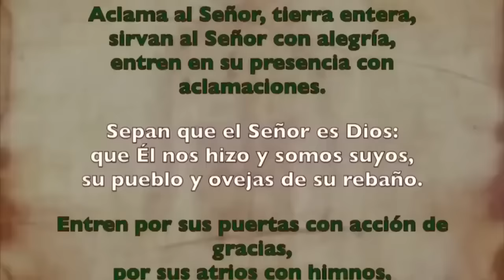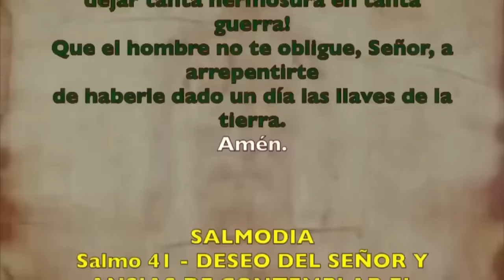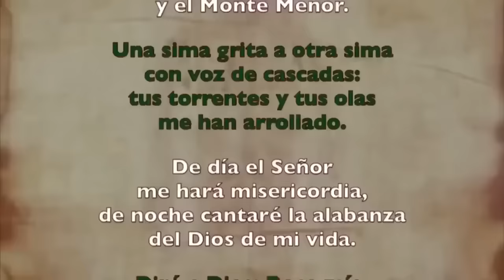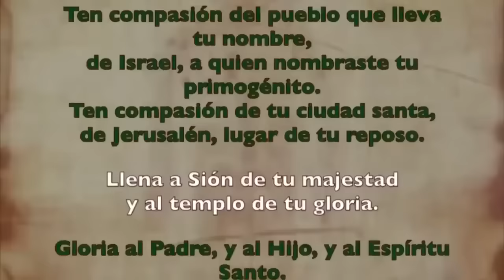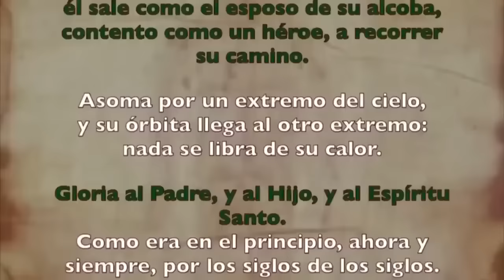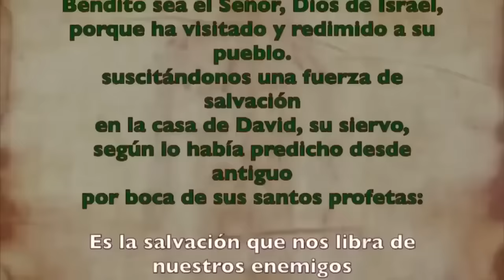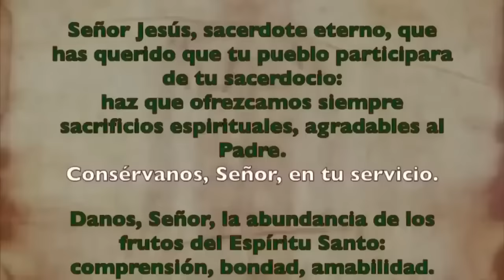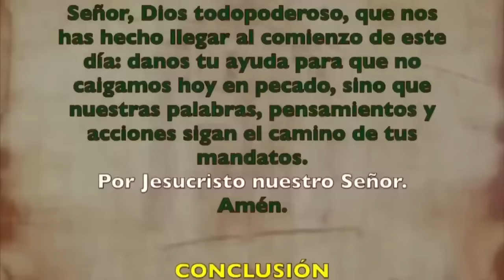Oración de la mañana (Laudes), LUNES 2 DE SEPTIEMBRE 2024, XXII semana del T. Ordinario